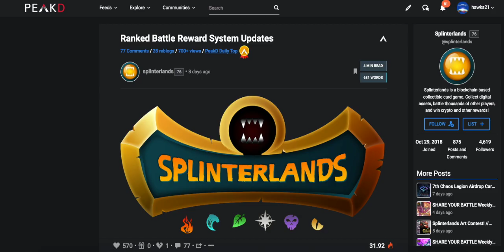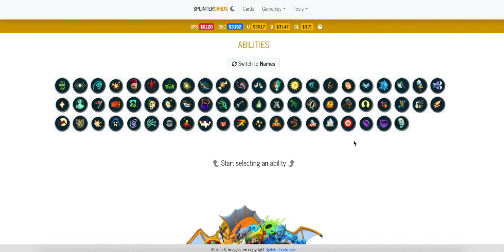8TH CHAOS LEGION AIRDROP SPECULATION! | SPLINTERLANDS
In this video I do some fun speculation on the next chaos legion airdrop card. What time of card would be the best fit for your Splinterlands deck?

Peakd Blog!

IGN = Hawks21

Ethereum: 0x2Dd1E1087d1dB906E2f387A3AD90a6FB2ceeac37
Bitcoin: 33N1Lbx5RiU4xhNXPvFNN4M3ranarBP2a2

Beat: Intentions by Anno Domini Beats